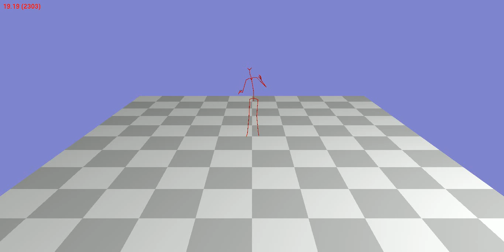Animation 31_07